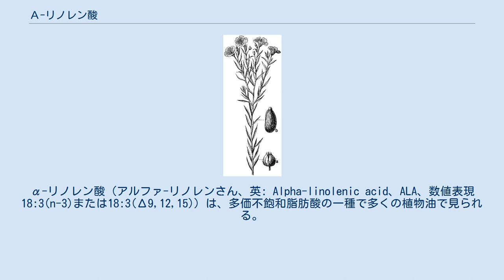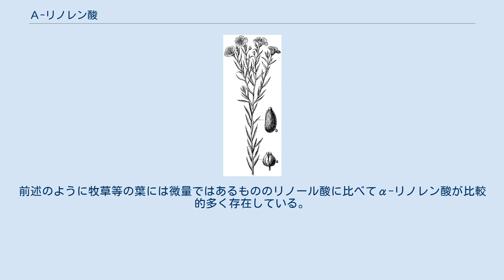Α-リノレン酸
α-リノレン酸（アルファ-リノレンさん、英: Alpha-linolenic acid、ALA、数値表現 18:3(n-3)または18:3(Δ9,12,15)）は、多価不飽和脂肪酸の一種で多くの植物油で見られる。
IUPAC名 all-cis-9,12,15-オクタデカトリエン酸となる。
また、生理学では18:3(n-3)と表記される。
 α-リノレン酸は直鎖18炭素で3つのcis二重結合を持つカルボン酸である。
最初の二重結合はω末端から数えて3番目の炭素に位置する。
したがって、α-リノレン酸は多価不飽和脂肪酸であり、ω3 脂肪酸である。
二重結合の場所が違う異性体にω6 脂肪酸のγ-リノレン酸がある。
 栄養学では、摂取することが必須の栄養素である必須脂肪酸である。
ヒトを含めた多くの動物は体内でα-リノレン酸を原料としてEPAやDHAを生産することができるが、α-リノレン酸からEPAやDHAに変換される割合は10-15%程度である。
 植物及び微生物中で、ω3位に二重結合を作るΔ15-脂肪酸デサチュラーゼ によりリノール酸の二重結合が一個増えてα-リノレン酸が生成される。
ヒトを含めた動物はΔ15-脂肪酸デサチュラーゼを有さないので、α-リノレン酸を自ら合成することができない。
 ヒトを含めた動物の体内ではΔ6-脂肪酸デサチュラーゼにより18:3(n-3)のα-リノレン酸（ALA）のΔ6の位置に不飽和結合を作りエロンガーゼにより炭素2個伸張して20:4(n-3)のエイコサテトラエン酸を生成し、Δ5-脂肪酸デサチュラーゼにより不飽和結合を増やして20:5(n-3)のエイコサペンタエン酸（EPA）を生成し、このエイコサペンタエン酸から22:5（n-3）のドコサペンタエン酸（DPA）を経るかSprecher's shuntと呼ばれる経路いずれかを経て22:6(n-3)のドコサヘキサエン酸（DHA）が生成される（詳細はデサチュラーゼを参照のこと。）。
 このようにヒトを含めた多くの動物は体内でα-リノレン酸を原料としてEPAやDHAを生産することができるが、α-リノレン酸からEPAやDHAに変換される割合は10-15%程度である。
 不飽和化するデサチュラーゼも炭素2個伸張するエロンガーゼもω-3脂肪酸もω-6脂肪酸も共通しているので、ω-3脂肪酸の最初の出発物質であるα-リノレン酸を摂取することで、ω-6脂肪酸の最初の出発物質であるリノール酸がより多不飽和化されたω-6脂肪酸であるアラキドン酸に代謝させるのを抑制する。
α-リノレン酸の摂取が少なく、アラキドン酸が過剰に存在するようになるとアラキドン酸カスケードを経て多数の作用の強い生理活性物質が産生されて炎症が起こることがある。
α-リノレン酸から生成されるDHAは脳や網膜のリン脂質に含まれる脂肪酸の主要な成分である。
妊娠・出産期には母親には無視できないω-3脂肪酸の枯渇の危険性が高まり、その結果として産後のうつ病の危険性に関与する可能性がある。
健常者と比較してうつ病患者はω-3脂肪酸の蓄積量が有意に低くω-6とω-3の比率は有意に高かったことが指摘されている。
 2011年にハーバード大学で発表された10年以上にわたる50,000人以上の女性を対象とした調査で、α-リノレン酸を豊富に摂取し、同時にリノール酸をあまり摂取しないことは、有意にうつ病の発生を減少させることが認められた。
また、この結果と対照的にこの調査では、魚油に含まれるEPAやDHAの摂取は、うつ病の発生を減少させないことが認められた。
 α-リノレン酸を摂取すると心血管疾患のリスクが軽減されるとの報告がある。
 必須脂肪酸の代謝経路とエイコサノイドの形成 1日約2gのα-リノレン酸の摂取が必要である。
詳しくは必須脂肪酸#必要摂取量を参照のこと。
 食用油の必須脂肪酸 亜麻には多くのα-リノレン酸が含まれる 種油にはα-リノレン酸が含まれているものがあり、エゴマ、アブラナ（キャノーラ）、ダイズ、アマに含まれている。
特にエゴマに多く含まれている。
その他の食用油には含まれていないか、わずかしか含まれていない。
 また、α-リノレン酸は広葉植物の葉のチラコイドの膜組織（光合成に関わる）からも得られる。
実際、ホウレンソウやチンゲンサイなどの青物野菜からα-リノレン酸が検出されている。
ゆえに、葉は草食動物の格好のα-リノレン酸の供給源である。
ヒトのα-リノレン酸の1日あたりの必要量は2g程度であり、仮にホウレンソウに換算すると1日...